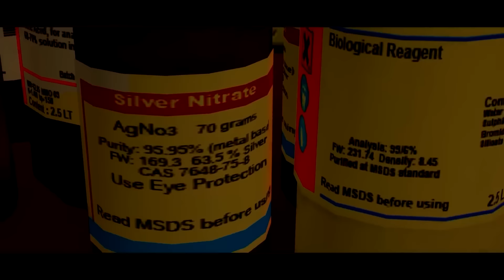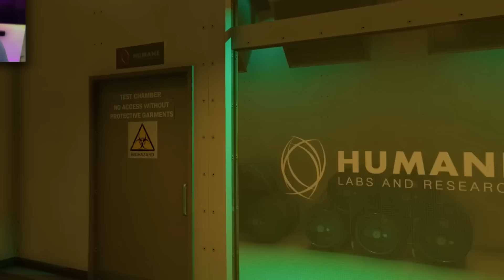BLOOP vs MEGALODON vs GODZILLA vs KING KONG In GTA 5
Fighting the Bloop vs Megalodon vs Godzilla vs King Kong in GTA 5!